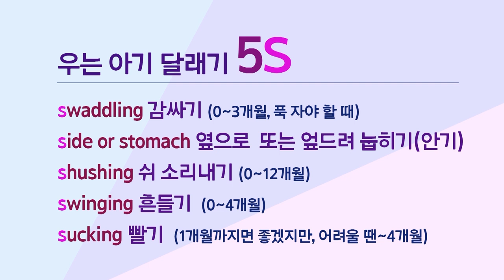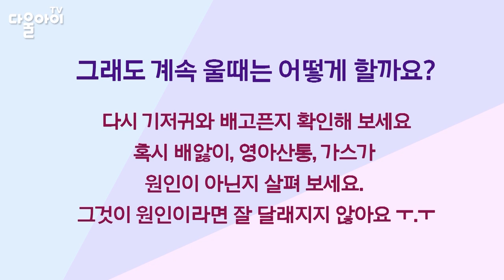많이 우는 아기 달래기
🚫다울아이와 사전협의 및 동의가 없는 무단 전제사용배포를 금합니다.

유튜브에서 삭제했던 영상 재 편집하여 올립니다!